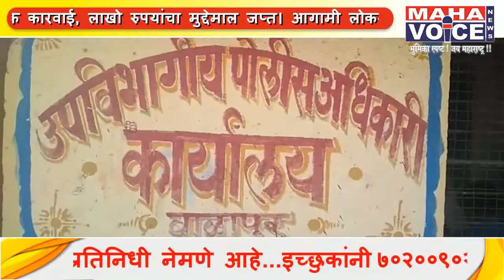बाळापूर पोलिसांची अवैध धंद्या विरुद्ध धडक कारवाई...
आगामी लोकसभा निवडणूक व आचार संहिता लक्षात घेऊन, निवडणूक शांततेत पार पाडण्यासाठी पोलीस स्टेशन बाळापूर हद्दी मध्ये अवैध दारू व जुगार ह्या वर नियंत्रण मिळविण्या साठी एक विशेष पथक तयार करण्यात आले असून पोलीस निरीक्षक गजानन शेळके ह्यांचे मार्गदर्शनाखाली हे पथक दररोज पोलीस स्टेशन क्षेत्रात धाड मारून कारवाया करीत आहे, मागील 3 दिवसात ह्या पथकाने खात्री लायक माहिती वरून लाखनवडा शिवारात तास पत्त्यावर जुगार खेळणाऱ्या एकूण 5 इसमावर कारवाई केली त्या पैकी  संदीप वामन गुड दे, दीपक रामभाऊ गुडदे, पंडित भिकाजी इंगोले ह्यांना जागेवरच पकडले व युवराज उदयभान इंगोले व रतन गुडदे हे फरार झाले त्यांचे कडून नगदी 490 रुपये, एक मिक्रोमॅक्स कंपनीचा मोबाईल किंमत 10,000 रुपये, एक मोटारसायकल पॅशन प्रो कंपनीची किंमत अंदाजे 40,000 रुपये असा एकूण 50,590 रुपयांचा मुद्देमाल जप्त करण्यात आला, तसेच लाखनवडा येथेच वरळी मटक्यावर जुगार घेणारा विलास सूर्यभान सिरसाट ह्याला ताब्यात घेऊन त्याचे कडून नगदी 515 व साहित्य जप्त करण्यात आले तसेच दिनांक 19।3।19 रोजी खात्रीलायक माहिती वरून पारस फाटा येथे नाकाबंदी करून मोटार सायकल वरून अवैध रित्या गोमांस कत्तल करून वाहून नेणाऱ्या शेख फारुख शेख नजीर राहणार पारस, ह्याला ताब्यात घेऊन त्याचे कडून 50 किलो गोवंश मास व मोटारसायकल किंमत 52,500 रुपयांचा मुद्देमाल ताब्यात घेऊन गुन्हा दाखल करून पुढील तपास कामी 23।3।19 पर्यंत पोलीस कोठडी घेण्यात आली, तसेच आज दिनांक 20।3।19 रोजी माहिती मिळाल्या वरून अकोला नाका येथे नाकाबंदी करून अवैध रित्या देशी दारूची वाहतूक करणारे ,देवानंद भीमराव बावणे, व मंगेश निरंजन सुरुशे दोघे राहणार मनारखेड ह्यांना ताब्यात घेऊन त्यांचे कडून 18 देशी दारू क्वार्टर किंमत 936 रुपये व स्टार सिटी मोटारसायकल किंमत 25,000  रुपये असा एकूण 25, 936 रुपयांचा मुद्देमाल जप्त करण्यात आला, 3 दिवसात अवैध दारू, जुगार, गोवंश वर धाडी घालून एकूण 1,29,621 रुपयांचा मुद्देमाल जप्त करण्यात आला, सदर ची कार्यवाही उपविभागीय पोलिस अधिकारी सोहेल शेख, पोलिस निरीक्षक गजानन शेळके ह्यांचे मार्गदर्शना खाली सहाय्यक पोलीस निरीक्षक वैभव पाटील, पोलीस उपनिरीक्षक विठ्ठल वाणी, सहाय्यक पोलिस उपनिरीक्षक सुरेंद्र जोशी, राठोड, हर्षल श्रीवास, कायंदे ह्यांनी केली .सुधीर कांबेकर,बाळापूर